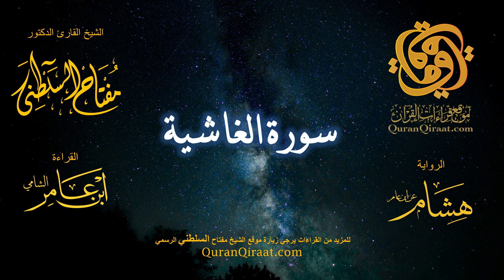088 سورة الغاشية برواية هشام عن ابن عامر القارئ مفتاح السلطني